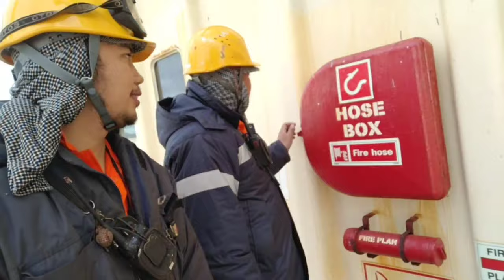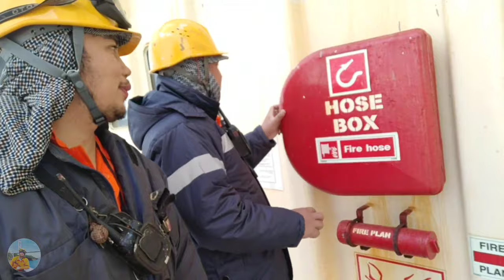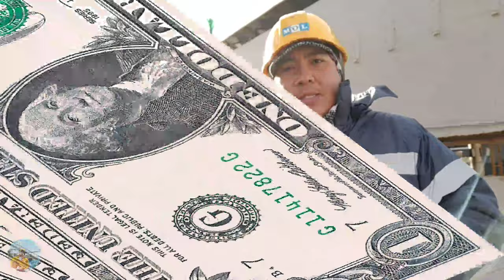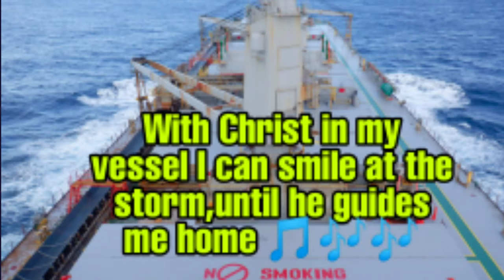WOODCHIPS CARRIER MAIN DECK TOUR | SEAMAN VLOG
WOODCHIP CARRIER MAIN DECK TOUR | SEAMAN VLOG

Anyway hope you'll enjoy to this vlog hehe maraming salamat sa suporta guys 🙏